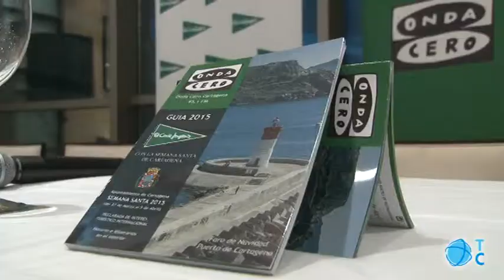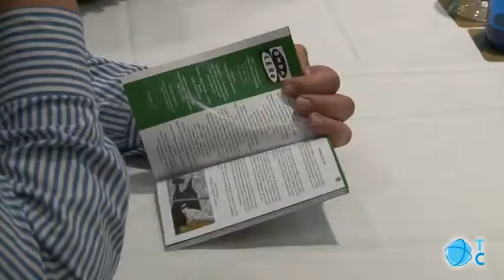Guía de Semana Santa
Onda Cero edita su guía de Semana Santa con los detalles de todas las procesiones y algunas curiosidades